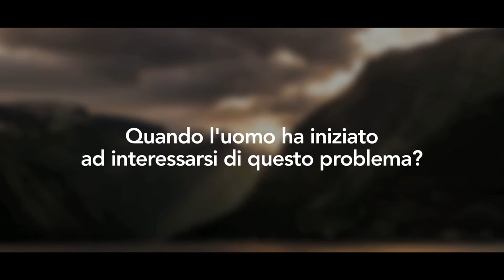Video Intervista 3GS 2016